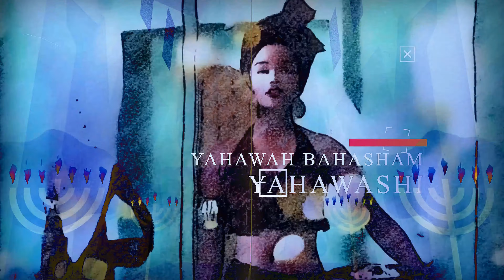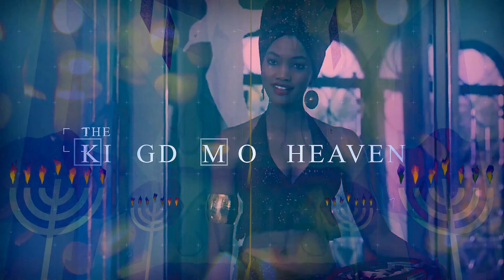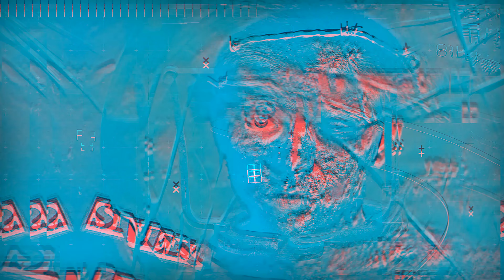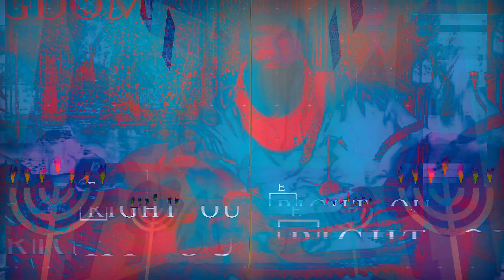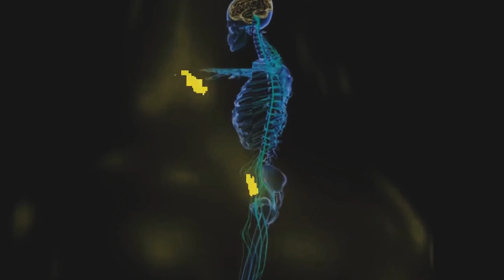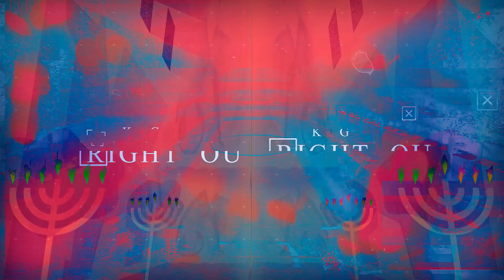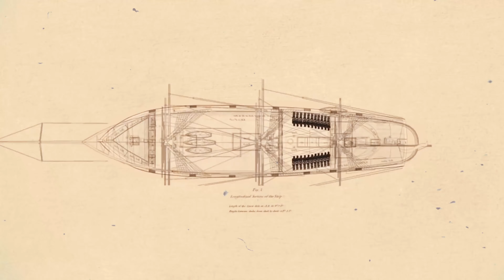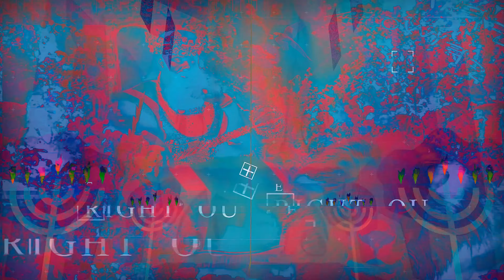THE KINGDOM OF YAHAWAH BAHASHAM YAHAWASHI IS AT HAND AHCHYAM!!!!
1 Corinthians 2:9 But as it is written, Eye hath not seen, nor ear heard, neither have entered into the heart of man, the things which God hath prepared for them that love him.